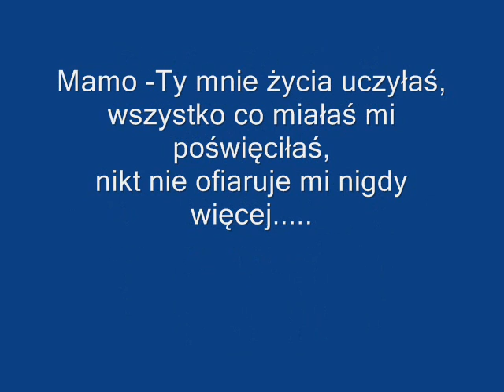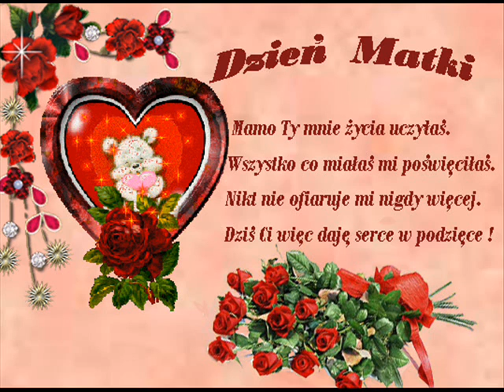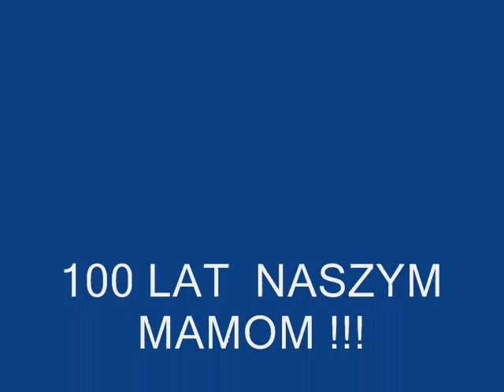DZIEŃ MATKI. DLA MOJEJ MAMY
W Dniu Twojego święta
córka o Tobie pamięta!
Życzy Tobie moc radości,
uśmiech na Twej twarzy niech zagości!
Niech Twe troski pójdą w cień,
I radosny będzie każdy dzień!
Niech Twe serce mocno bije!
I pamiętaj, Mamo, stale, że
Twe dzieci, choć Cię ranią,
całym sercem Cię kochają!
Żyć bez Ciebie nie umieją,
bo Ty jesteś nam nadzieją,
Na te trudne dni,
w które wsparciem jesteś im!
Za Twą miłość i oddanie
dziś MAMUŚ DZIĘKUJEMY CI !!!